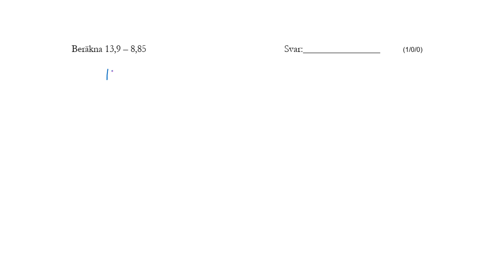Nationella prov åk 9 2015 Delprov B Uppgift 1